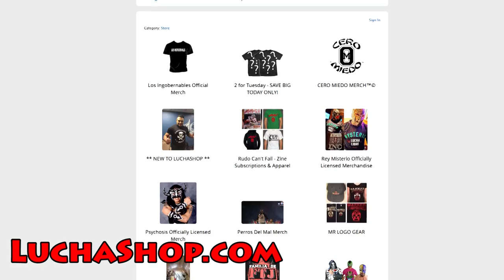Kevin Kleinrock Interview, Part 2 | Wrestling With Wregret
In Part Two, the creator of Wrestling Society X talks about the most controversial moment in the show's history, what led to WSX's cancellation, comparisons to Lucha Underground and more!

SIGN UP FOR PRO WRESTLING LOOT!  Rasslin' goodies delivered to your door for just $19.99 a month!